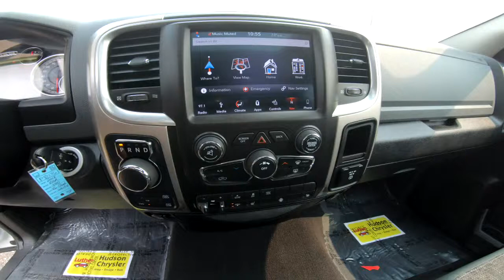2018 Ram 1500 Harvest 4x4 Quad Cab 64 Box - Used Truck For Sale - Hudson, WI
to view this Used Bright White Clearcoat 2018 Ram 1500 Harvest 4x4 Quad Cab 64 Box for sale in Hudson, WI.

Description
CARFAX 1-Owner, Ram Certified, Excellent Condition, LOW MILES - 10,625! JUST REPRICED FROM $33,989, $3,200 below Kelley Blue Book! Sunroof, Heated Seats, Navigation, CLASS IV RECEIVER HITCH , UNDER RAIL BOX BEDLINER , Four Wheel Drive, WiFi Hotspot, Trailer Hitch, Bed Liner, TRANSMISSION: 8-SPEED AUTOMATIC (845R. ANTI-SPIN DIFFERENTIAL REAR AXLE, QUICK ORDER PACKAGE 22U HARVEST, HEATED SEATS & WHEEL GROUP, ENGINE: 3.6L V6 24V VVT, 4-CORNER AIR SUSPENSION, WHEELS: 20 X 8.0 ALUMINUM, POWER SUNROOF, CHROME BODYSIDE MOLDING.

Lakeland, MN
Bayport, MN
Woodbury, MN
Cottage Grove, MN
Afton, MN
Oakdale, MN
Roberts, WI
Hammond, WI
Somerset, WI